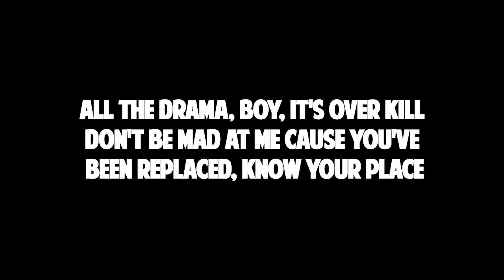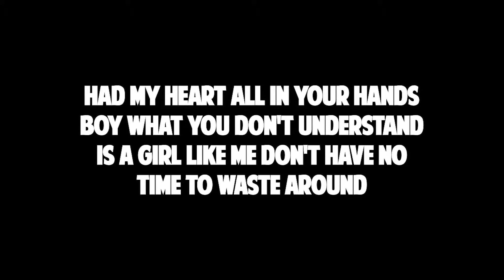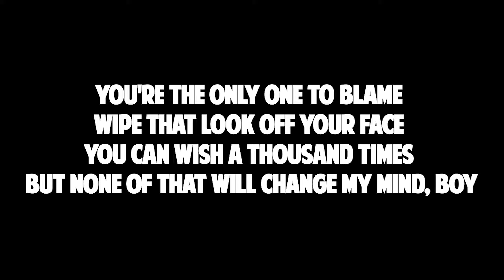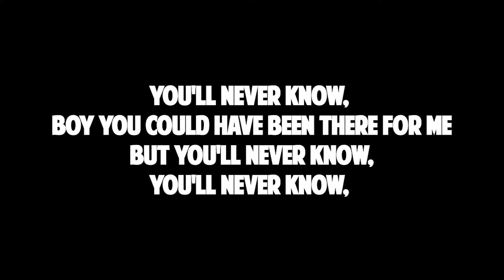Ariana Grande - You Will Never Know **[SONG+LYRIC VIDEO]** HD **BRAND NEW 2013**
It's All About Lyrics!

The 20-year-old singer laments on a relationship that never was with "You'll Never Know." The song is innocent enough as Grande floats above the lighthearted synth with a graceful demeanor.